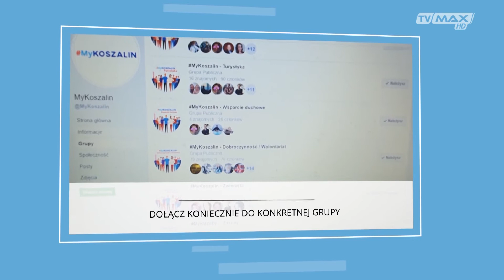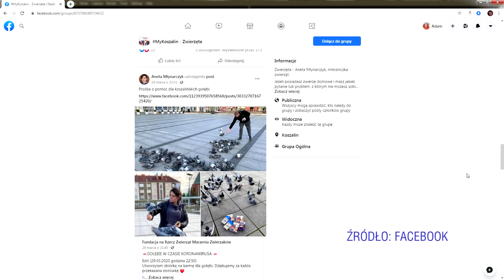O tym się mówi - odc. 094 - 2020.04.10 - MyKoszalin